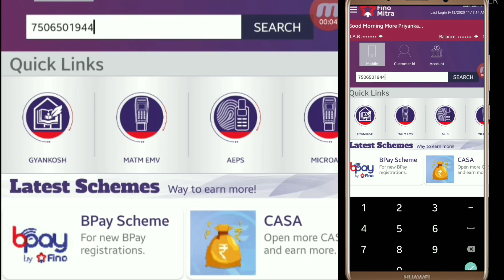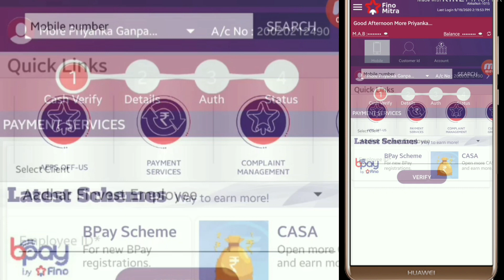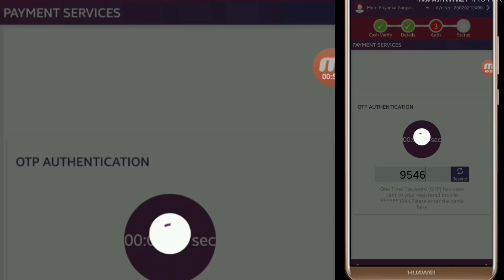Fino payment service ll Fino cash collection ll Fino payment Bank ll me2Andhra ll Telugu tutorials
Fino Bank CSP Apply Online 2020 Fino Payment Bank CSP Registration Fino Payment Bank CPS

Hi friends...im vishnu...im a work at bankking  and a youtube creater...and i started this channel with passion which contain different things like
Gardening,cooking,beauty and health tips,vlogs...I love gardening.

fino payment bank in telugu tutorials

TAG'S.